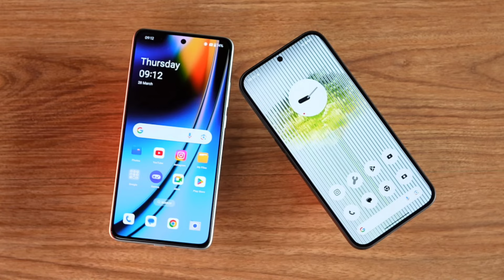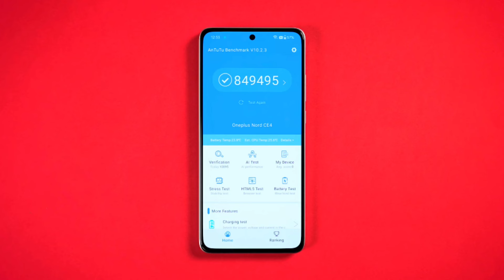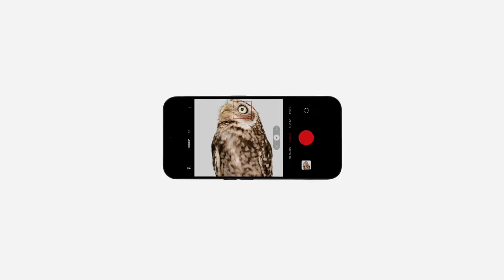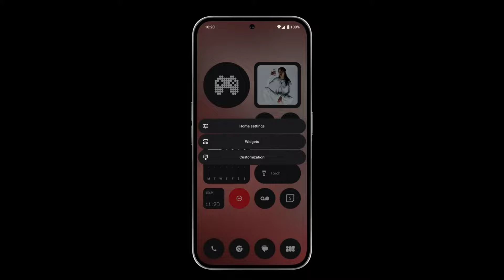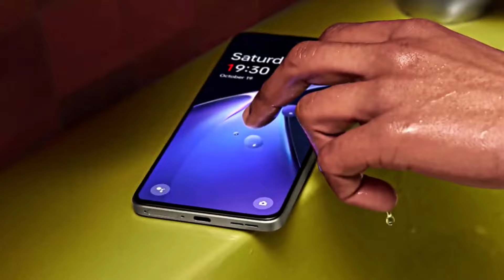OnePlus Nord CE 4 Vs Nothing Phone 2a - Which is Best Phone Under 25000?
He'll Guy's Aaj Me Aapko Es Video Me Batane Wala Hu OnePlus Nord CE 4 Vs Nothing Phone 2a ka Comparison Karke Batane Wala Hu Hu Ki ₹25,000 Mese Konsa Phone Buy Karna Chahiye

✔️QUERIES SOLVED:
• OnePlus Nord CE 4 Vs Nothing Phone 2a
• OnePlus Nord CE 4 Vs Nothing Phone 2a Review
• OnePlus Nord CE 4 Vs Nothing Phone 2a Display
• OnePlus Nord CE 4 Vs Nothing Phone 2a Processor
• OnePlus Nord CE 4 Vs Nothing Phone 2a Camera
• OnePlus Nord CE 4 Vs Nothing Phone 2a Battery & Charger
• OnePlus Nord CE 4 Vs Nothing Phone 2a Ui
• OnePlus Nord CE 4 Vs Nothing Phone 2a Sensor
• OnePlus Nord CE 4 Vs Nothing Phone 2a Build Quality & Design
• OnePlus Nord CE 4 Vs Nothing Phone 2a Price